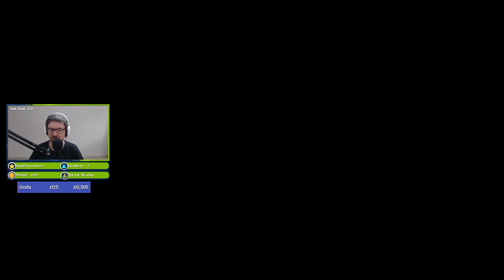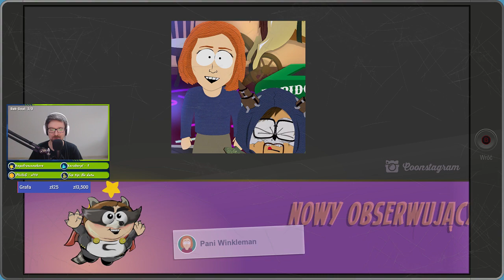Let's Play South Park: The Fractured But Whole DLC - From Dusk Till Casa Bonita - Epizod 2